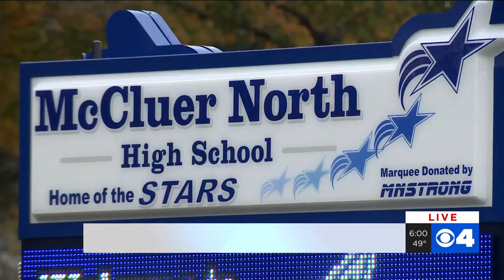McCluer North football self-reports use of ineligible player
McCluer North self-reported the use of an ineligible player on their football team this season.

Jason West with MSHSSA confirmed to News 4 the school self-reported the infraction last week.